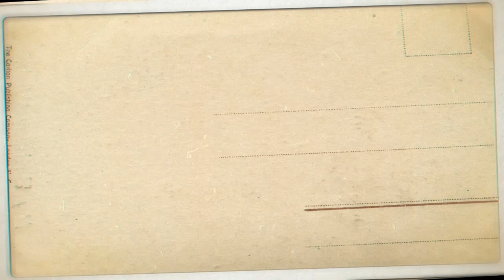New Romantic Song: Akhi Ra Luha Re | Pratap K | Ramesh M | Ft. Anup K & Uttamansha | Odia Love Song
Prabhu-Pratap and Pallav Music Company present 9th official and the dubuting Romantic Song"Akhi Ra Luha Re". This new romantic and heartfelt song is composed and sung by Pratap K and penned down by Ramesh Mangaraj

           🎸::::$ong Credits:::::🎸
🎹Produced by: Prabhu-Pratap
🎹$ong: Akhi Ra Luha Re
🎹Composer/Singer:  Pratap Kumar Sahu
🎹Lyrics: Ramesh Mangraj
🎹Recorded at RB Studioz' by: Siddharth Sahoo
🎹Mixed & Mastered: Pratap Kumar Sahu

           🎸::::Video Credits:::::🎸
🎹Starring- Anup Kumar,Uttamansha
🎹Video Directed By: Anup Kumar
🎹DOP: Siddharth Sahoo
🎹Editor: Siddharth Sahoo
🎹Music Label: Pallav Music Company
🎵 For Music Contracts:
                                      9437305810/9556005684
(Available for Lyrics/ Recording/ Music Production/ Documentary)
© All Copyrights Reserved To Pallav Music Company